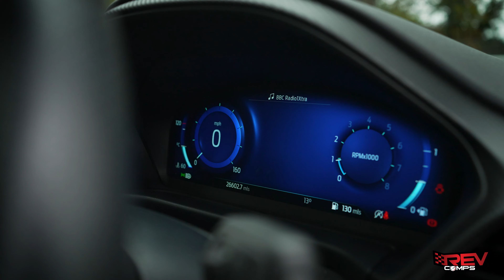WIN THIS 2021 FORD PUMA 1.5L Ecoboost ST + £1000